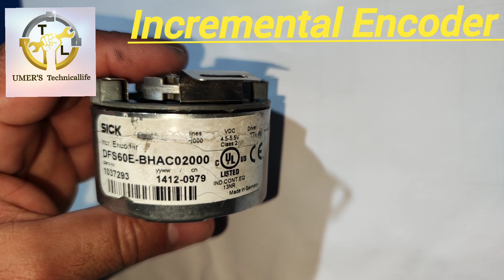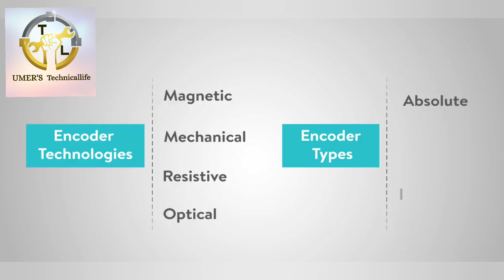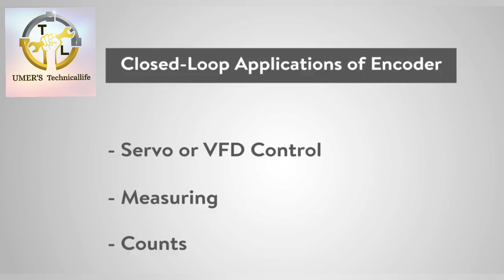Incremental encoder working principle & troubleshooting | sick encoder not working | encoder faulty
Welcome to this video, here you will learn about Incremental encoder working principle & troubleshooting | sick encoder not working | encoder faulty @umertechnicallife

____________________________/SOCIAL LINKS\__________________________________

Main Points of learning today video

1) incremental encoder working principle
2) encoder parts
3) encoder dismantling
4) encoder how to work